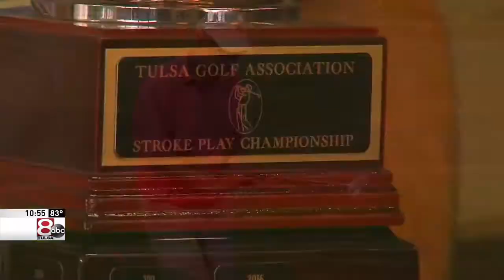KTUL's recap of the 2020 TGA Stroke Play and interview with TGA's George Glenn